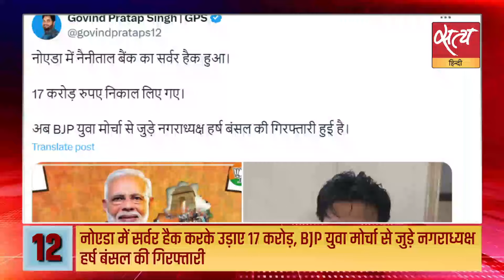Hindi News India: Satya Hindi Bulletin for August 13 Updates। Iran Israel war।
Hindi News India: Satya Hindi Bulletin for August 13 Updates। Iran Israel war। इन देशों ने ईरान से किया रुकने का आग्राह, ईरान ने सुना दिया। ईरान ने धमकी दी फिर इसराइल कैबिनेट में ही हो गया ‘आंतरिक युद्ध’